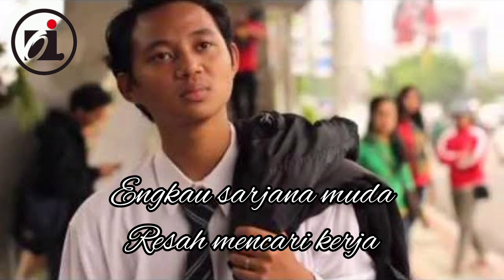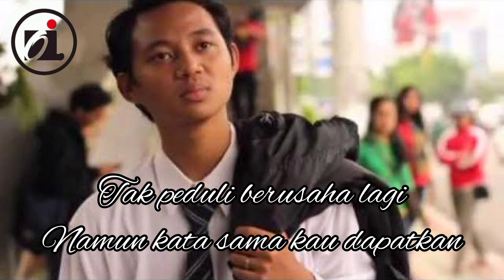sarjana muda (iwanfals+lirik)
Sarjana Muda adalah album debut dari musisi Iwan Fals, Dirilis pada tahun 1981 di bawah bendera Musica Studio.

Sarjana Muda
Iwan fals – sarjana muda.jpg
Album studio karya Iwan Fals
Dirilis
1 Februari 1981
Direkam
1980
Genre
Pop
Durasi
44:40
Label
Musica Studio's
Produser
Willy Soemantri Amir Katamsi
Kronologi Iwan Fals
3 Bulan
(1980) Sarjana Muda
(1981) Opini
(1982)
Album ini berisi lagu-lagu Iwan Fals yang menjadi wakil masa itu seperti Oemar Bakri, yang berkisah tentang Oemar Bakri, seorang guru old-fashioned yang harus berhadapan dengan dinamika kehidupan sekolah di kota besar, sosok Oemar Bakri dalam lagu ini terinspirasi dari guru SMP nya Iwan Fals dahulu.[1][2] atau Sarjana Muda yang berkisah tentang lulusan sarjana yang kesulitan mencari kerja.

sasaji oi
moga sehat selalu
untuk semua pecinta
lagu lagu babeh Iwan